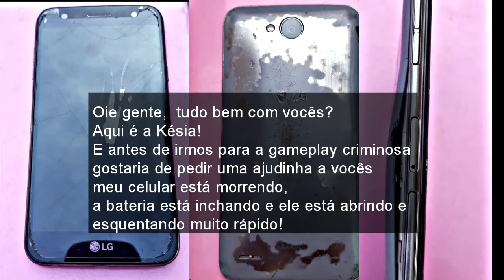Aja coração pra esses crimes | League Of Legends Wild Rift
EMULADOR : MEMU
GRAVADOR : OBS STUDIO
CELULAR: LGK10 POWER
EDITORES: FILMORA 9 & VEGAS PRO14